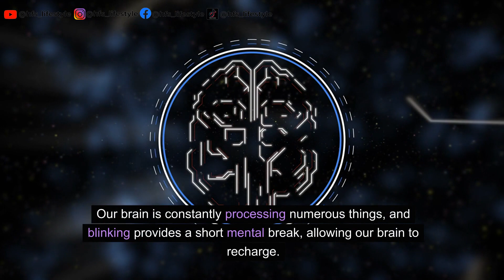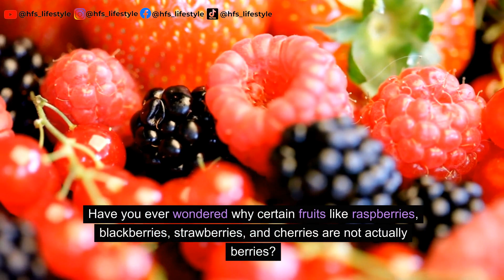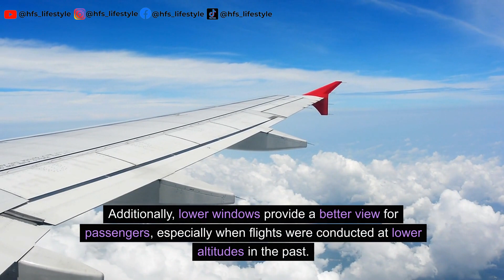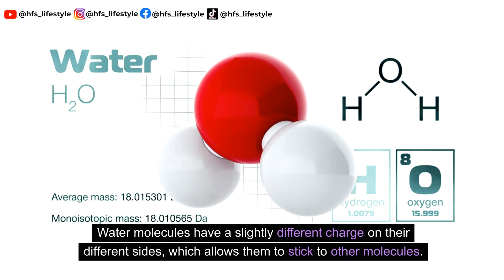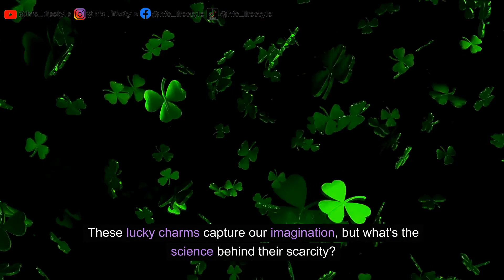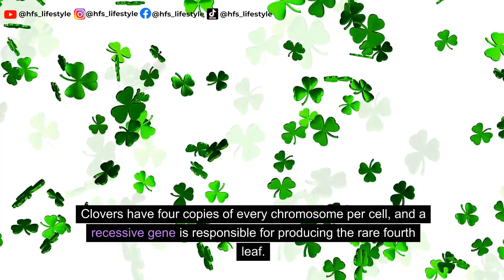Unveiling the Mysteries of Everyday Phenomena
Unlocking the Mysteries of the Universe: Stars, Breathing, and More!